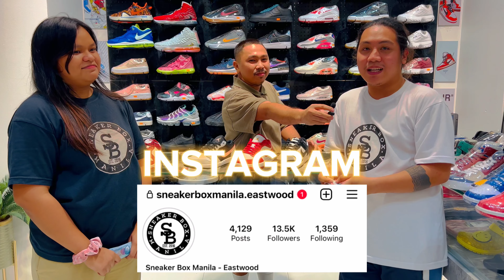HULA SNEAKERS CHALLENGE | SNEAKER BOX MANILA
STORE BRANCHES
*G/F Promenade Mall 3 Greenhills San Juan
*2/F Eastwood Mall Libis QC

sneakerboxmanila.ph
sneakerboxmanila.eastwood

sneakerboxmanila.eastwood

sneakerboxmanila

We accept Cash, Cash, Credit/Debit Card (in store and online), Bank Transfer.

OPIAvBFS4%2FaacQUtpxIV7UYLLvw8cfMu3%2BDJOB1